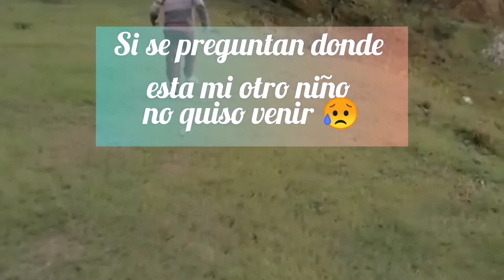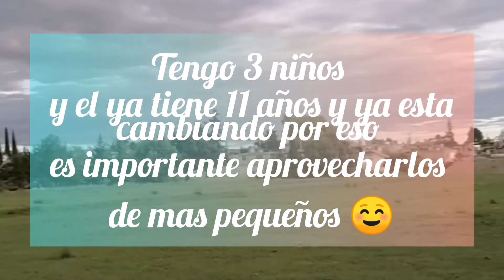Caminata con mis hijos y buscando hongos 👣👩‍👦‍👦🐶